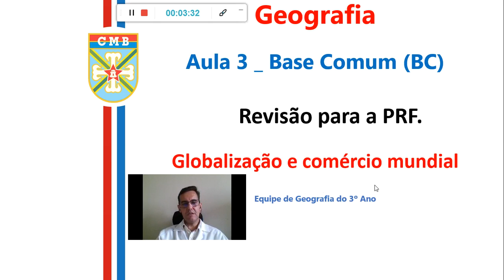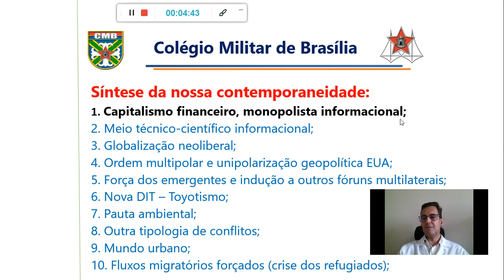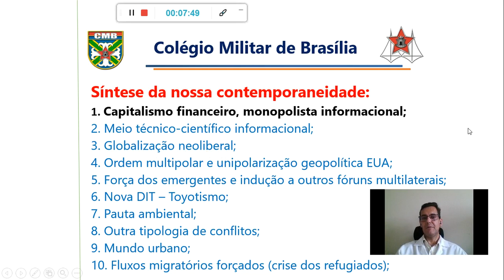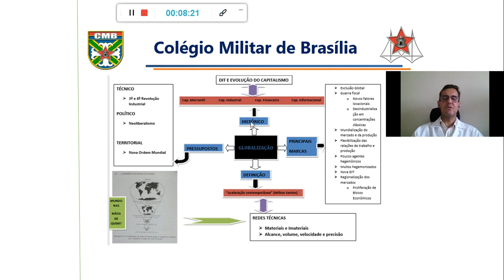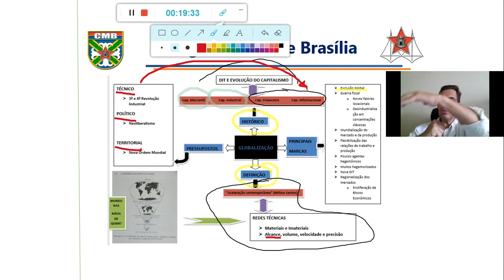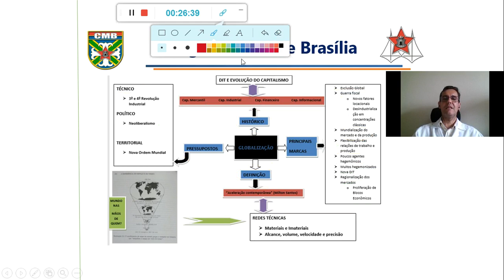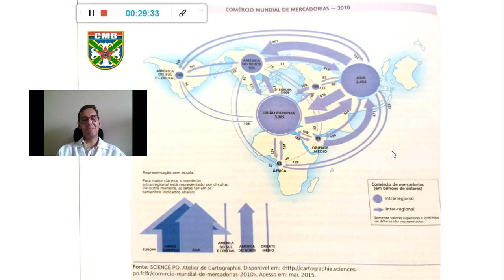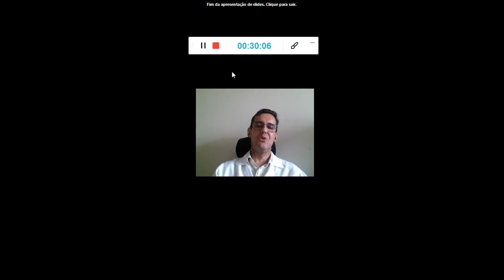Aula 3 - Geografia BC - Revisão para PRF - Globalização